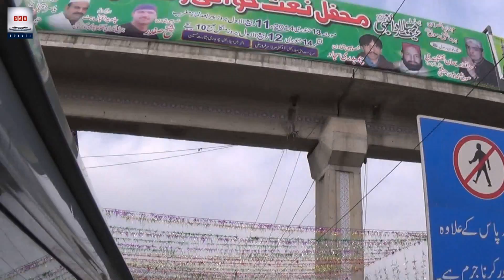Gujar Khan, Pakistan (GT Road) - Vlog 47 (2016) Pakistan by Travel Channel 369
I hope viewers of this content have enjoyed this video and most of all being part of this channels growing community. If you loved our video or you liked something about it, have any questions or would like to share your own experiences with us, please leave a comment below and don't forget to subscribe!

See below for copyright information on sharing and the usage of our videos: